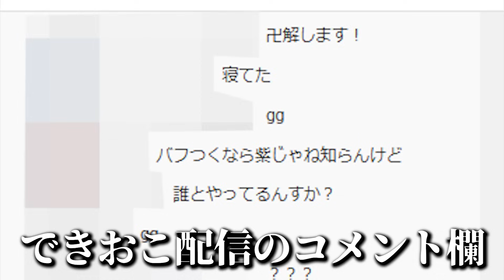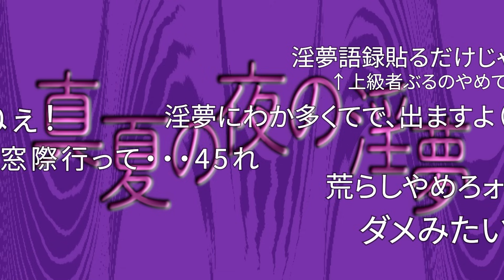いもむしのせいで50人クラフトが汚くなった件について - マインクラフト【KUN】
編集：sirono